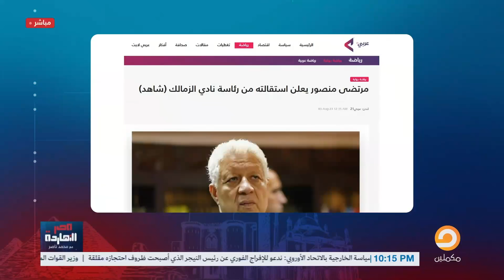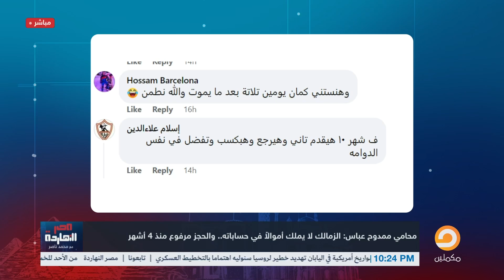محامي “ممدوح عباس” يفضح كذب "مرتضى منصور" في أزمة تجميد حسابات نادي الزمالك!!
محمد ناصر يزور منزل الرئيس الكندي.. فماذا وجد فيه؟ وماذا اكتشف عن حياة السيسي خلال الزيارة؟!

محمد ناصر يُلقن “عمرو أديب” درس لن ينساه.. أمك لو قائد طابية برده مش هتدخل الشرطة ولا الجيش!!

تشرفني متابعتكم على المنصات الأخرى